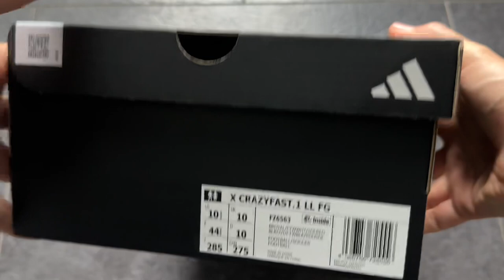adidas X Crazyfast Laceless Marinerush Pack 🟦🌊 João Félix & Joselu Boot unboxing + on Feet 💙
Adidas hat die neue Generation der X Crazyfast Fußballschuhe vorgestellt, die mit leichten "Aero"-Technologien ausgestattet sind, um die Geschwindigkeit in allen Bereichen des Spiels zu erhöhen. ⚡️

Nun erhält der X durch den Marinerush Pack ein neues blaues Colorway, dieser wird von den Stars wie João Félix, Joselu, Kolo Muani und vielen mehr getragen! 🟦🌊

Die neuen Adidas X Crazyfast Fußballschuhe haben ein Design, bei dem sich alles um Geschwindigkeit dreht. Das vielleicht Interessanteste am Design der Adidas X Crazyfast Fußballschuhe sind die drei Streifen. Mit dem sogenannten"Dynamic Double Branding" hat jeder Streifen eine andere Länge, was zu einem neuen Look führt.

Wie findet ihr den neuen X ?